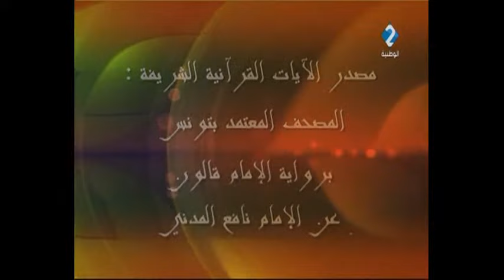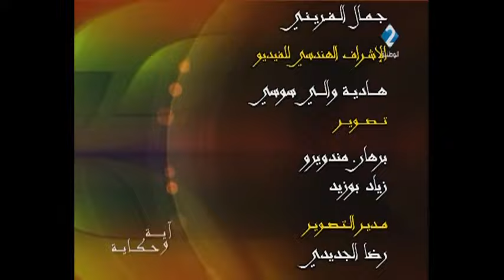برنامج آية وحكاية - الحصة 26